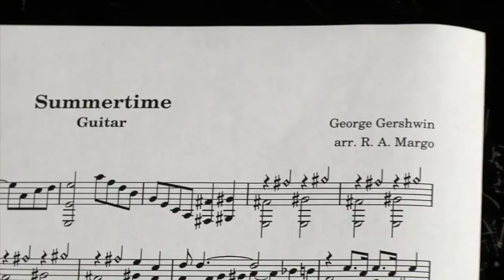Summertime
Robert Margo, a College of Arts & Sciences professor of economics, and vocalist Wendy Silverberg perform George Gershwin's "Summertime."